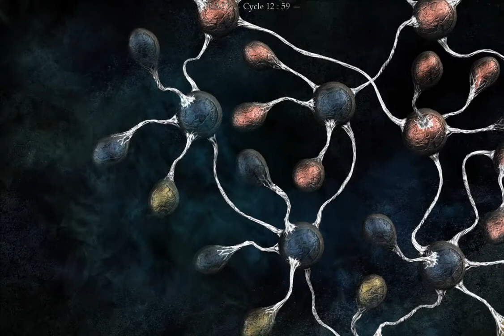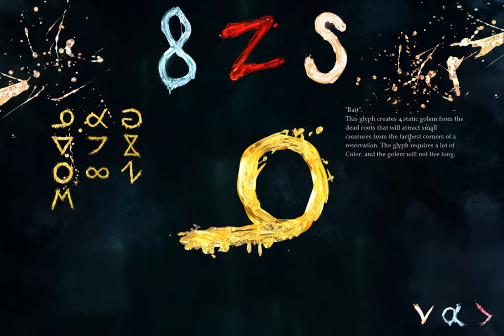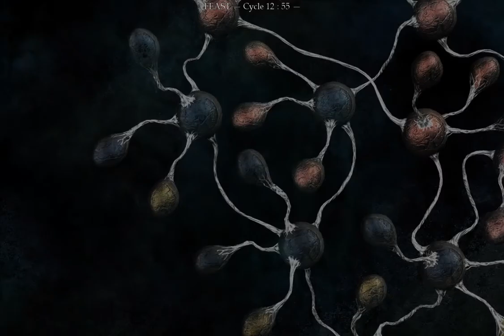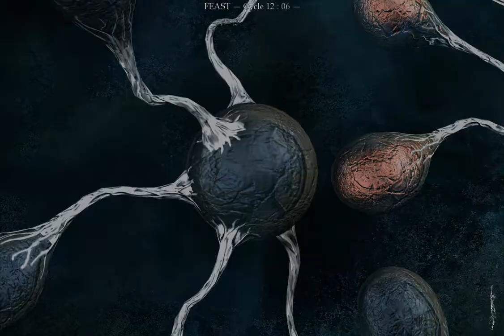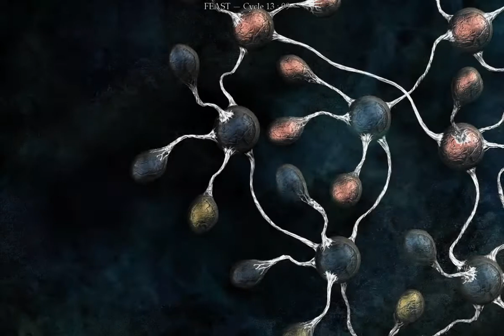I Play Therefore I Learn: in The Void (17)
What I'm rambling about:
- learning of next levels in complexity and challenge
- seeking information and trying to make sense of things
- widening the grasp and raising the stakes